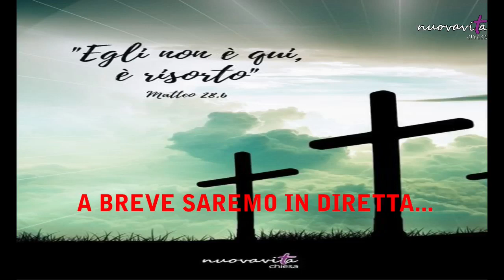17/04/2022 "Egli non è qui, è risorto" (Santa Pasqua e Presentazione di Simone)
Predica:  Pastore Fabrizio Scapini.

Per qualsiasi info o richiesta di preghiera:
- chiamaci allo 080/8092056;
- vieni a trovarci direttamente in Via Porto n.94, Bisceglie.